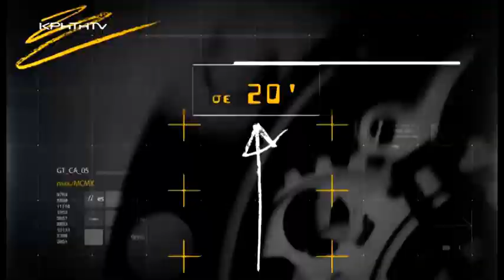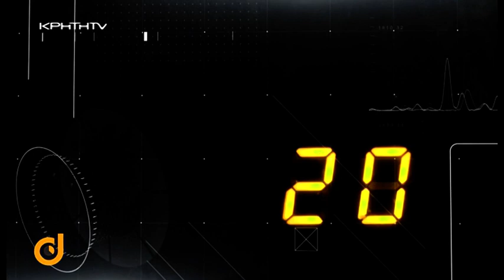DIRECT με την Στέλλα Τερζάκη - Προβληματισμός για τα «εργασιακά» μια ανάσα πριν την τουριστική σεζόν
Θεατές και αθέατες καταστάσεις με πρωταγωνιστές τους εργαζόμενους που κατέχουν ρόλο κλειδί στο success story του χρυσοφόρου τουρισμού στην Κρήτη. Μια ανάσα από την έναρξη μιας ακόμη τουριστικής σεζόν οι ξενοδοχοϋπάλληλοι βρίσκονται σε φάση προετοιμασίας και ετοιμότητας απέναντι σε φαινόμενα εκμετάλλευσης από μερίδα εργοδοτών. Ο προβληματισμός για την προσπάθεια ενός ανελέητου παζαριού με επίδοξα θύματα υποψήφιους εργαζομένους και με στόχο να πέσουν οι αμοιβές κάτω από τα όσα η συλλογική σύμβαση εργασίας προβλέπει.